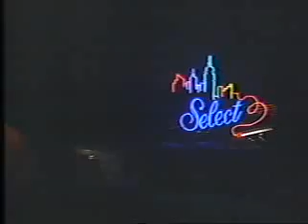Jaco Pastorius - The Chicken